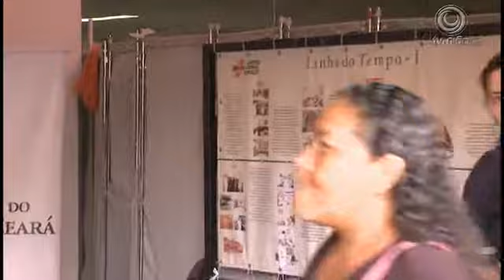Veja a situação dos pacientes do HGF.